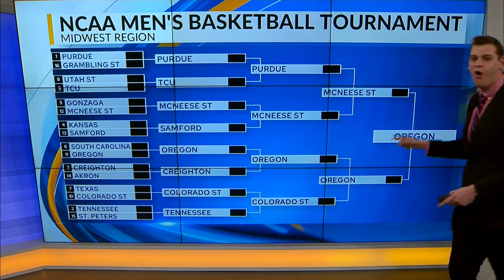How March Madness hits close to home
Do you think Rigsby and the Ducks can make it to the Final Four?